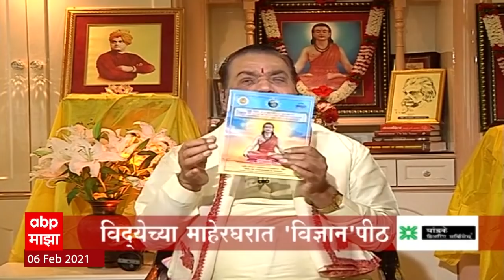Majha Katta | ज्यांनी उभारलं 'एमआयटी'चं विश्व! डॉ. विश्वनाथ कराड माझा कट्ट्यावर